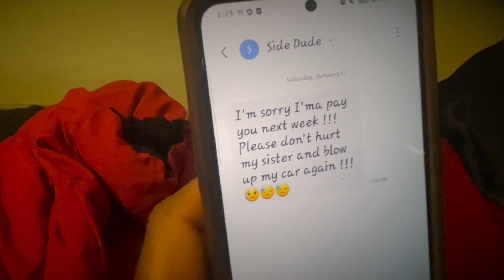“You’re Mines” ep 3 | Get Out